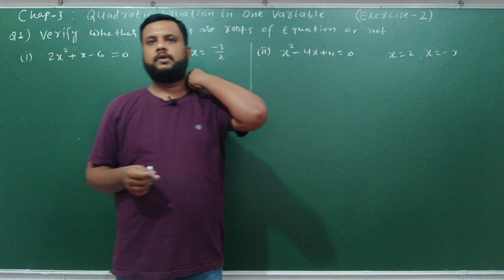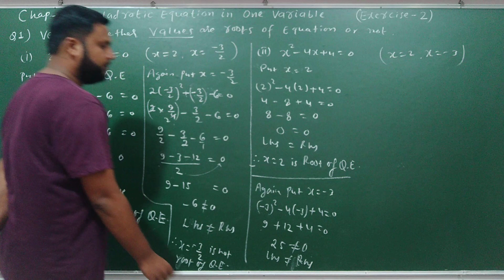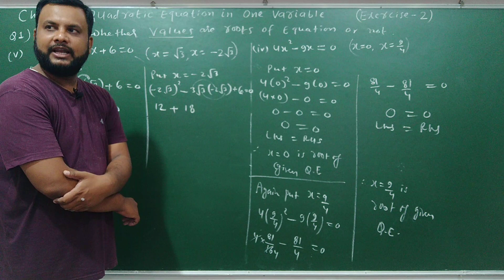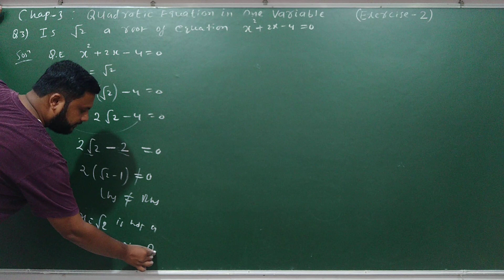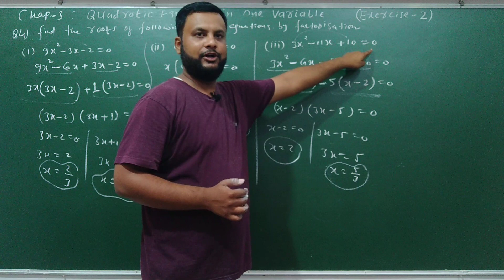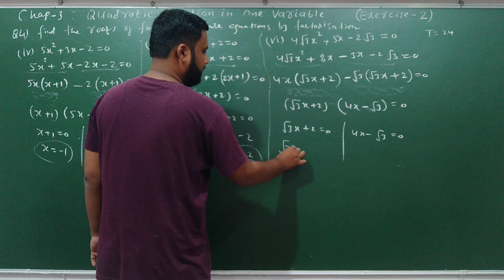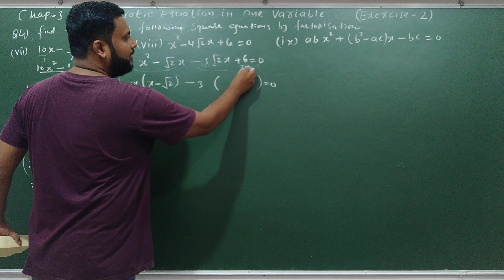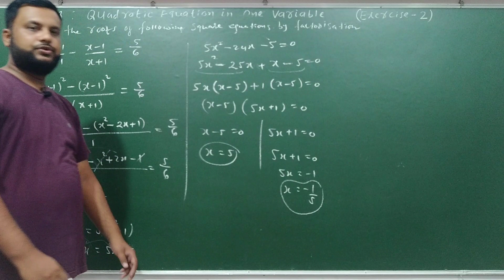CG Board Class 10 Maths Chapter 3 Quadratic Equation in One Variable | Exercise 2 (Complete)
CG Board Class 10 Maths Chapter 3 Quadratic Equation in One Variable | Exercise 2 Complete by Khan sir genius academy

In this video Khan Sir Explain introduction and Exercise 2 (Complete) of quadratic equation in one variable for class 10th. that will help Students to Prepare their Board Exam.
Know more about Genius Academy Courses:

Chhattisgarh Board (CG BOARD):
Class 10th Maths (CG BOARD) Complete Lectures:

class 10th cg board maths chapter 3,
class 10th cg board maths chapter 3 quadratic equation in one variable,
cg board 10th maths book solutions pdf,
class 10th cg board maths chapter 3 english medium,